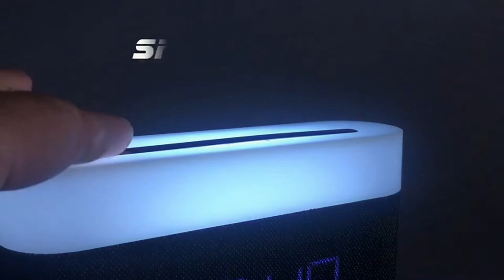LED Digital Smart Clock with Wireless Fast Charging.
Digital alarm clock integrates alarm clock, wireless charging and night light into one, bringing you a unique experience.
* Easy to understand clock settings: The alarm clock has only 4 buttons, it is not difficult to set the time, supports 12/24 hour switching, and has two alarm volume.
* Wireless Phone Charging : Applicable to all phones with QI like Phone / Samsung / Google Pixel etc.
* Brightness Light Touch Control: The night light has 3 color temperatures, warm white, cool white and white. Steeples dimming, the brightness is 5%-100%. There is also a memory function to keep your brightness settings.
* Gift For Family & Children: Digital alarm clock can be a perfect gift for birthday, party, Wedding, Room decor, Home Decor, children's day, Christmas, Anniversary gifts, It gives a wonderful, techy and elegant creativity, also perfect for night lamp, and bedside lamp.
* Magnetic combination design: The alarm clock and the bottom plate can be separated, and a large 1200mAh battery is built in. A product has multiple uses.